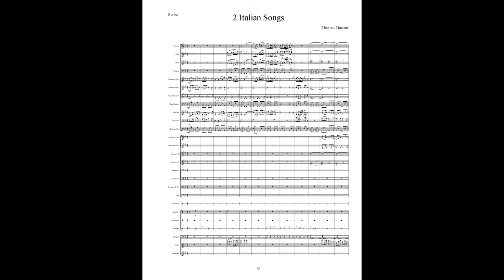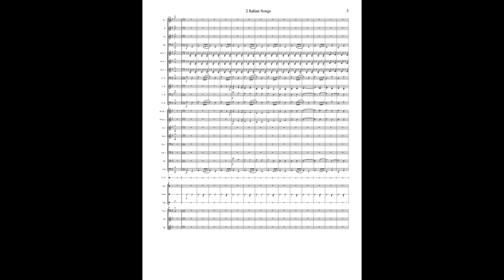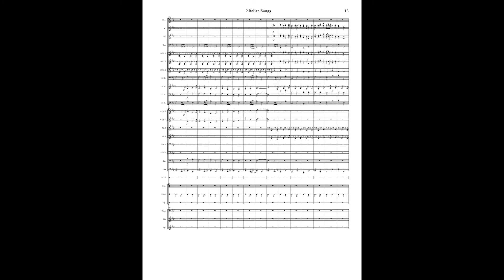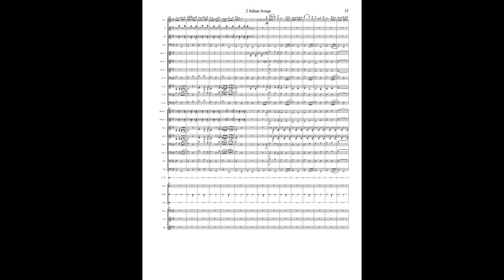2 Italian songs/ 2 Canzoni Italiane for Concert Band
I still have some editing to do especially with percussion.
La siciliana e la tarantella